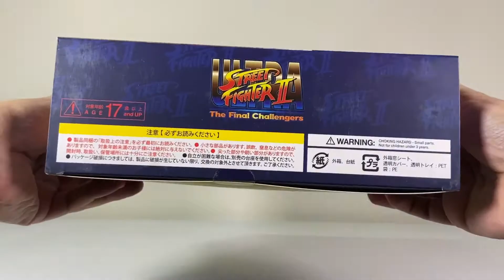Unboxing Sagat by Storm Collectibles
Unboxing the Storm Collectibles Sagat 1/12 scale action figure.